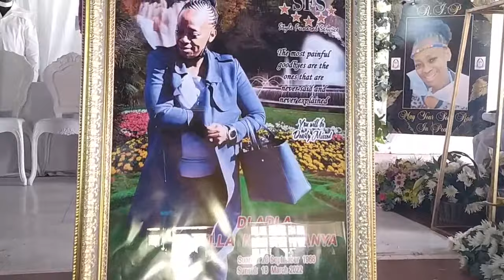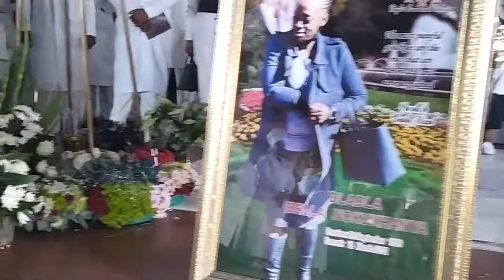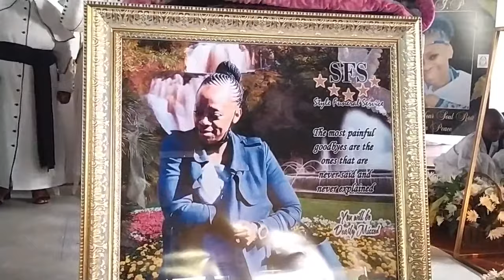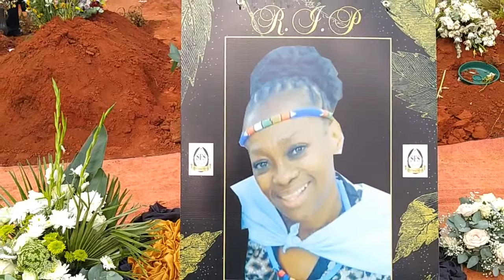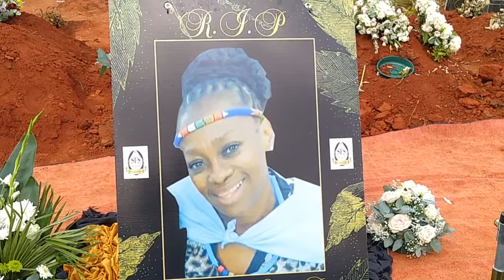BELLA NOKUKHANYA DLADLA Funeral Service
main and cemetery service